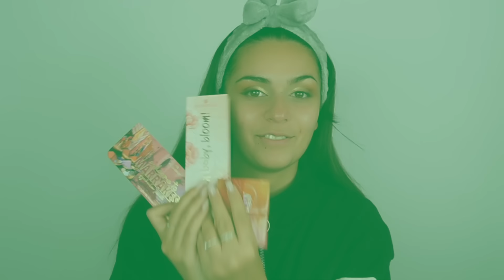JE TESTE LA MARQUE ESSENCE maquillage petit budget ! 💄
N'hésitez pas à me dire quelles marques vous souhaitez que je teste ? ❤️
*collaboration commerciale*